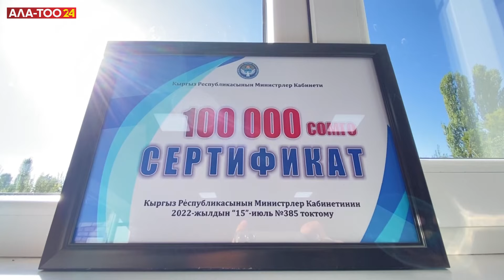А.Жапаров: Аз камсыз болгон үй-бүлөлөргө жалпысынан 25 млн доллар бердик